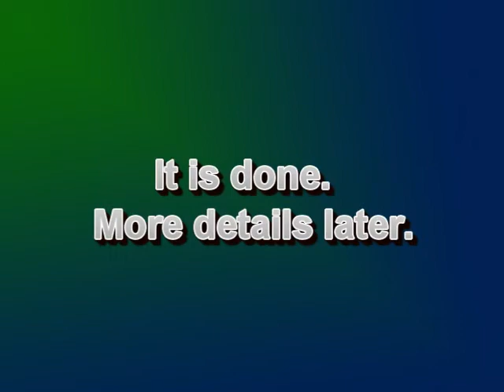Greenhouse Update - April 4, 2010